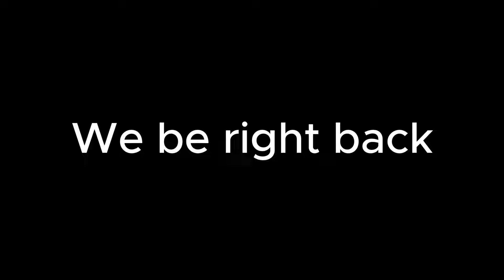is it possible to get a KILLSTREAK with every character...? | Roblox The Strongest Battlegrounds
This has got to be the most stressful challenge I ever done. Hello everyone it's ya boi UnitedGem here, And in today's video I will be doing another challenge in the strongest Battlegrounds... And that is, is it possbile to get a killstreak with every character that is in the game??? :D

I PUT ALL OF MY HARD work in my videos to make some of the Best content or try to at least for you guys. :D

▬▬Chapters  ▬▬▬▬▬▬▬▬▬▬
0:00 - Intro
0:31 - Let the challenge Begin!
19:08 - Outro

Social Links 💎!

Merch 💎!

Want to know more About ROBLOX? 🤔

What is ROBLOX? Roblox​​​ is an online virtual playground and workshop, where kids of all ages can safely interact, create, have fun, and learn. It’s unique in that practically everything on ROBLOX is designed and constructed by members of the community. ROBLOX is designed for 8 to 18 year olds, but it is open to people of all ages, but not too old. Each player starts by choosing an avatar and giving it an identity. They can then explore ROBLOX — interacting with others by chatting, playing games, or collaborating on creative projects. Each player is also given their own piece of undeveloped real estate along with a virtual toolbox with which to design and build anything — be it a navigable skyscraper, a working helicopter, a giant pinball machine, a multiplayer “Capture the Flag” game or some other, yet­to­be­dreamed-up creation. There is no cost for this first plot of virtual land. By participating and by building cool stuff, ROBLOX members can earn specialty badges as well as ROBLOX dollars (“ROBUX”). In turn, they can shop the online catalog to purchase avatar clothing and accessories as well as premium building materials, interactive components, and working mechanisms.